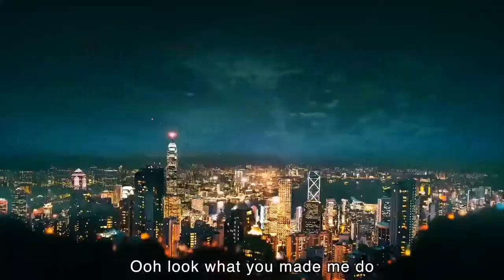Bart Baker look what you made me do parody sped up